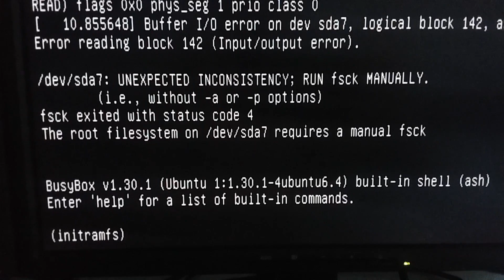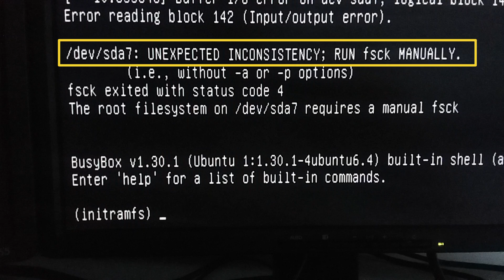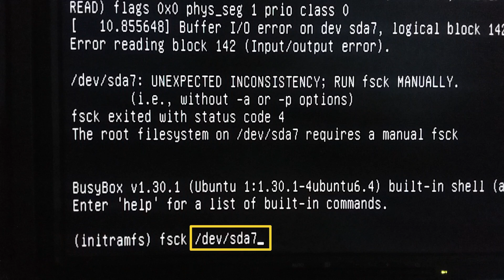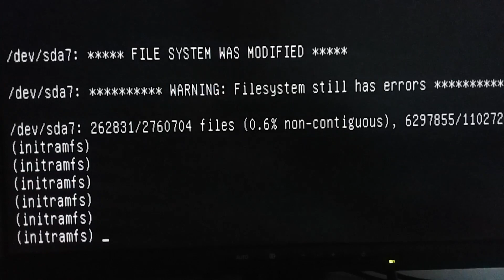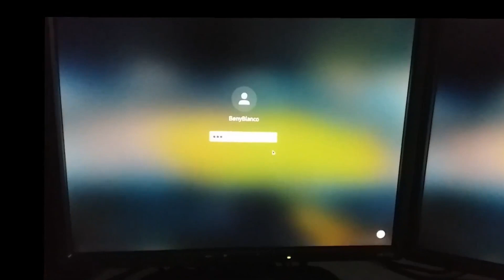Soluciona el error Linux (initramfs) en 3 simples pasos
El initramfs (Initial RAM File System) es un sistema de archivos temporal utilizado durante el proceso de arranque de Linux. Es una imagen comprimida que se carga en la memoria RAM al inicio del sistema y contiene los archivos y programas necesarios para montar el sistema de archivos raíz y cargar los controladores de dispositivos necesarios para el arranque del sistema.

Función del initramfs

El initramfs se utiliza para realizar tareas críticas durante el arranque del sistema, como la detección y carga de controladores de dispositivos, la configuración de la red y la inicialización del sistema de archivos raíz. Una vez que estas tareas se han completado, el initramfs se desmonta y se libera de la memoria RAM, y el sistema continúa con el proceso de arranque normal.

APÓYAME!